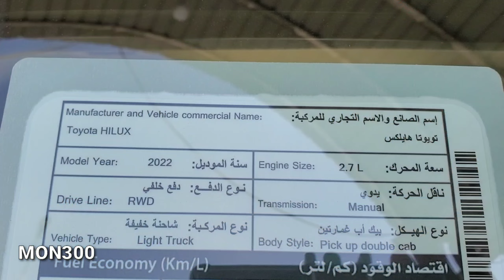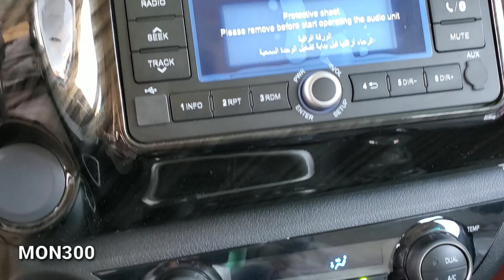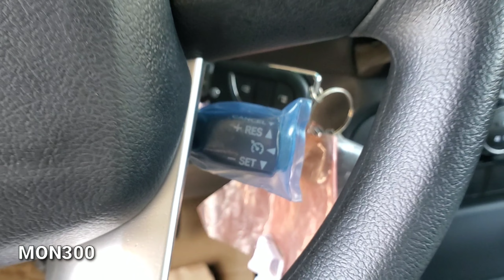2022 Toyota Hilux 2.7L Petrol, Double Cab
2022 Toyota Hilux 2.7L Petrol, Double Cab